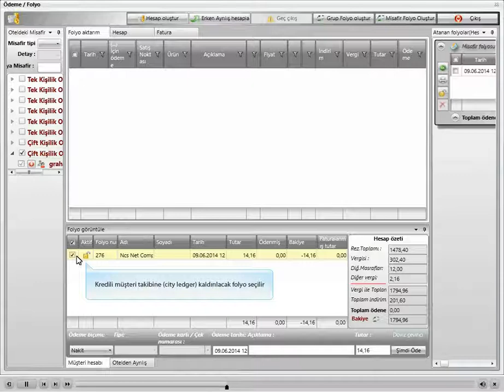Otel Programı - [On Adımda HotelSilverLight] 10- Kredili müşteri takibi nasıl yapılmaktadır?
Ayda 1 TL'ye Otelinizi Yönetin.

On Adımda Program Kullanımı;

10- Kredili müşteri takibi nasıl yapılmaktadır?

Misafir üzerinden sağ tuş "ödemeler / çıkış işlemleri (payment / folio)" bölümüne giriş yapılır. Misafirin çıkış (check-out) yapabilmesi için folyo bakiyesinin sıfırlanması gerekmektedir. Misafir folyo'su seçildiğinde eğer misafir kredili bir misafir ise, ödeme tiplerinde kredili ödeme "city ledger" seçeneği aktif olacaktır. City ledger seçilerek misafirin borcu kapatılarak ilgili hesaplara borç işlenir. Bakiyesi sıfırlandıktan sonra misafir çıkış (check-out) işlemi yapılabilir.